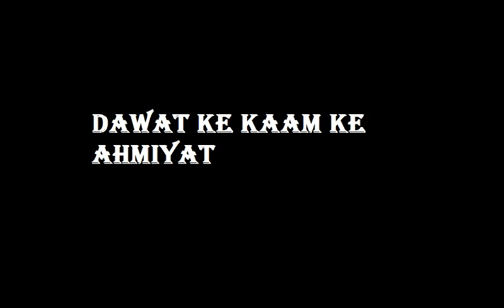Dawat Ke Kaam Ke Ahmiyat